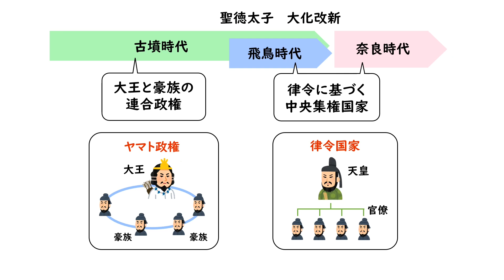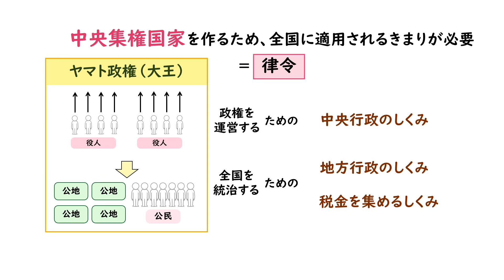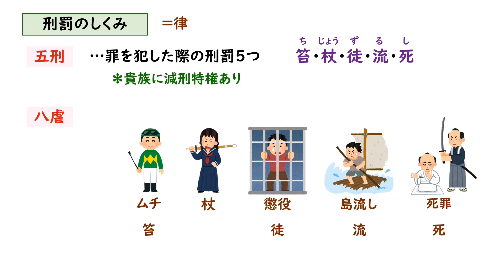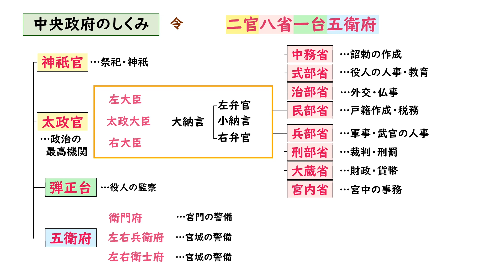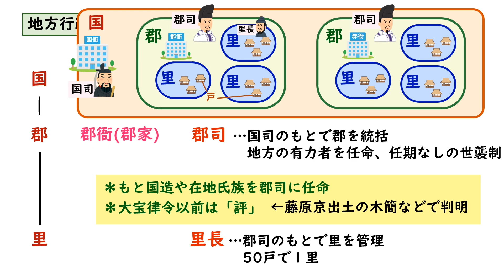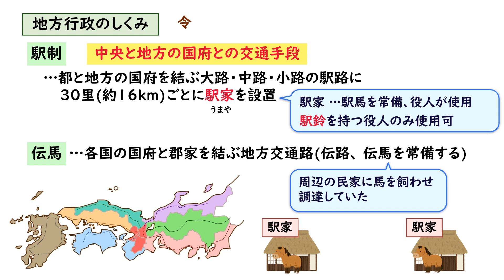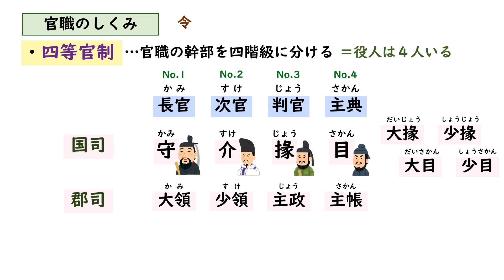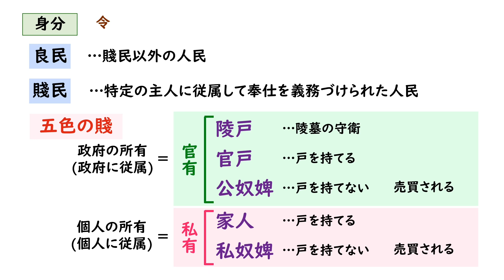【日本史授業動画】8.律令制度① 中央官制 国郡里制 五畿七道 官位相当の制 蔭位の制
高校日本史の授業動画「律令制度」です。
701年の大宝律令で完成した律令制度の内容を見ていきます

第１弾は盛りだくさんです。
・律の内容(五刑・八虐)
・中央官制(二官八省一台五衛府)
・地方行政(国郡里と国司・郡司・里長)
・五畿・七道と駅伝制、関所
・四等官制と貴族の特権(官位相当の制、蔭位の制)
・身分(良民と賤民、五色の賤)

律令制度  第２弾の動画(土地制度、税制度)はこちら

日本史の予習・復習・試験対策に使ってください。